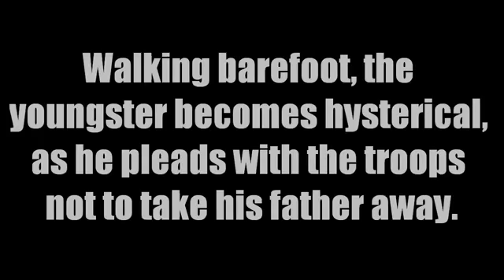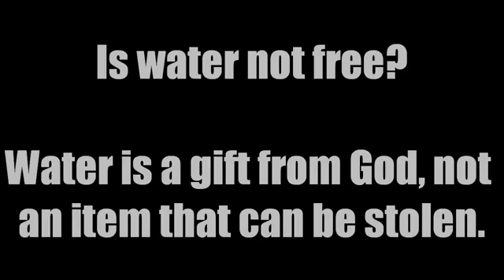5 Year Old Palestinian Child Begs To Israeli Soldiers For Father-flv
A short clip showing a young five year old Palestinian child pleading to Israeli soldiers for love of father.